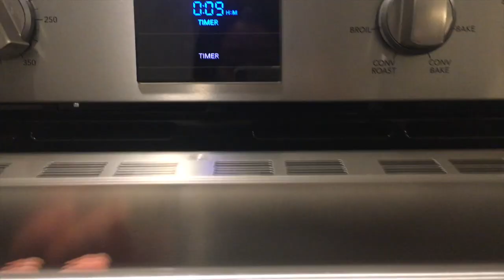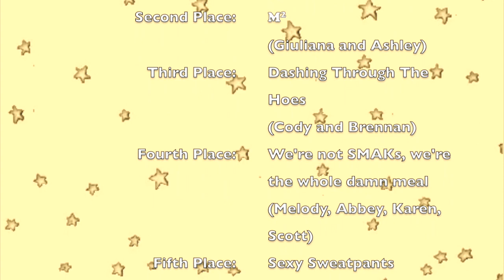Christmas Baking Party 12.13.2019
'Twas a fun time :))